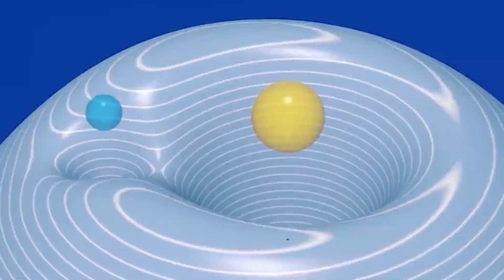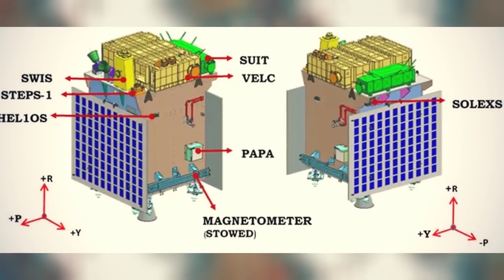इसरो अब चंद्रयान-3 के बाद आदित्य एल1 मिशन लॉन्च करने वाला है |what is aaditya l1 mission isro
Aaj ke is video me hum aapko isro ke surya mission aaditya l1 ke bare me batayenge , to video ko details se samjane ke liye video ko ant tak dekhe |
aaditya l1 mission isro | kya hai aaditya l1 mission | what aaditya l1 mission of isro |
| Youtube Search Items |
आप ऐसी इंटरस्टिंग जानकारी इंस्टाग्राम पर भी पा सकते - फ़ॉलो करे नीचे दी गयी लिंक से  👇

this video is only on educational purpose